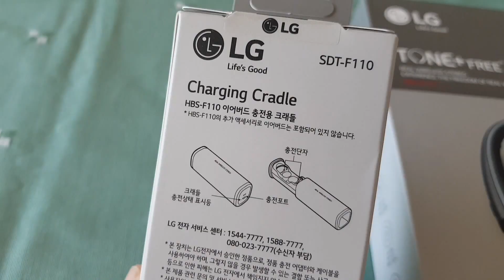톤플러스프리 (TonePlus Free HBS-F110)